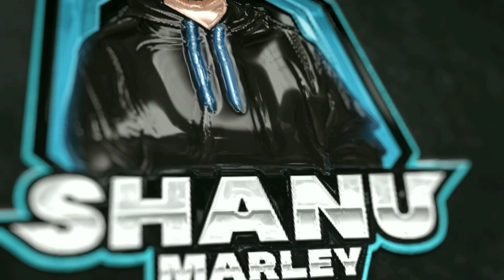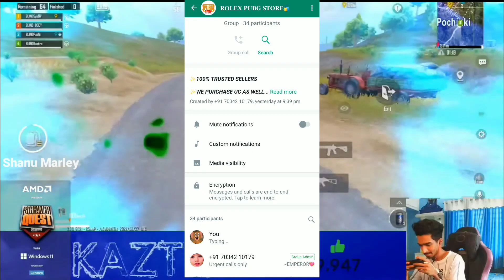Kaztro Team-ഉം Soul Team-ഉം Again Last Zone Fight🥶Spy-Surprise കൊടുത്ത് വിട്ടു😂Girl Gamer-ന്റെ കിളി😂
This video is only made for entertainment and all thos content are taken from KAZTRO GAMING live stream.
And all Copyright by him.

Edite : Kinemaster pro